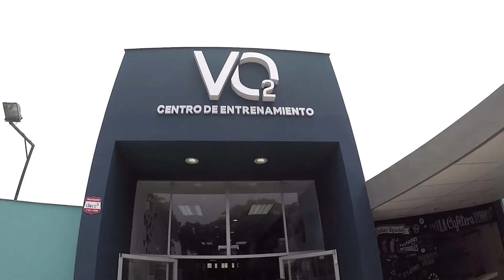Supera Tus Límites: Andy Martinez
En la tercera edición de SuperaTusLímites, microprograma de Tu Zona Fit donde entrevistamos a los mejores atletas, tenemos al gran velocista y récord nacional en 100 y 200 metros planos: Andy Martinez.